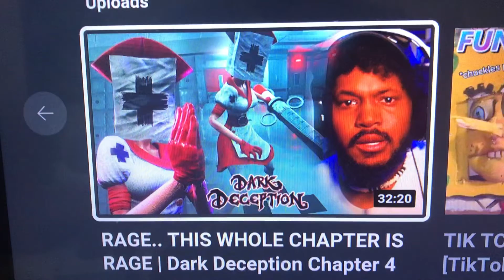Who Am I going to watch for chapter 4 of dark deception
Yes I completely forgot who I watch for dark deception chapter 1 - 3. It’s been like two years Last Time I seen Chapter 3 and Cory was Late for chapter 3￼. But I do Remember someone had a glitch in their play through so they Kind of accidentally￼ skip zone 2 for chapter 3￼ that’s all I remember￼￼🤔.